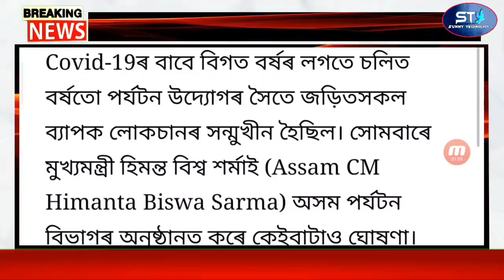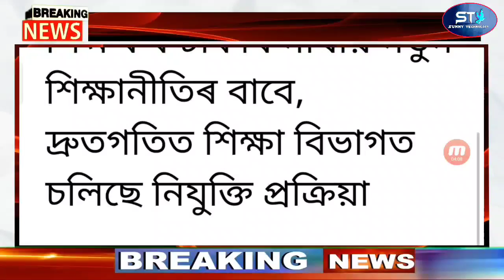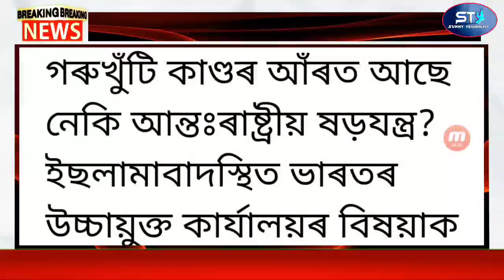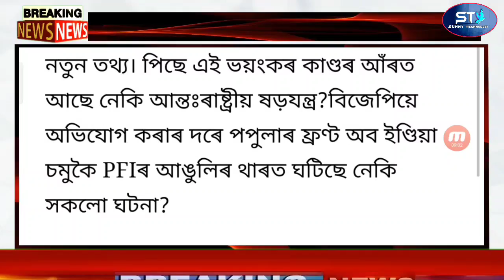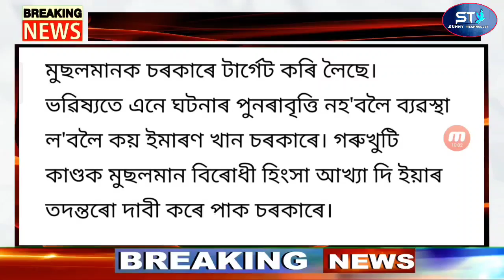Assamese News Today / 28 September / Sipajhar Himanta Firing / Sipajhar Incident 3 Minister Arreste